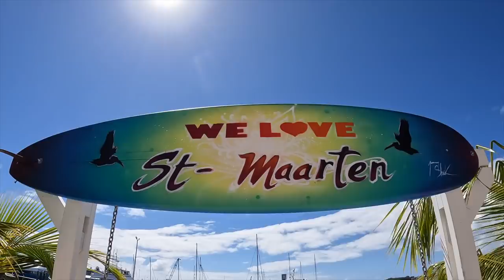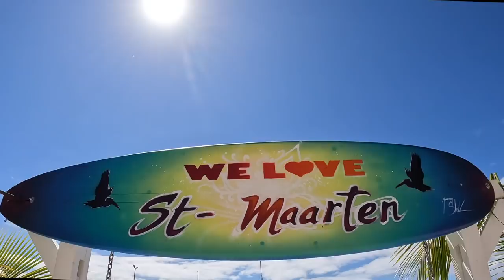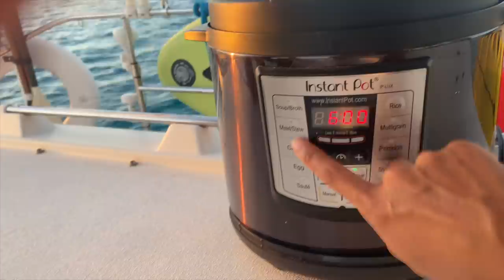Why Living on a Sailboat does NOT mean Living off the Sea...Plus: Dinghy Repair - Ep 77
This week we tour a popular tourist destination and cruise ship port in Philipsburg, Sint Maarten where we explore the famous duty-free boardwalk before returning back to our monohull sailboat and show the challenges in cooking in the galley and what living on a sailboat can bring.  Lastly, we show you how to repair a leak in our inflatable dinghy with a dinghy patch and repair glue.

OUR WATERMAKER
- SeaWaterPro AC Single Membrane